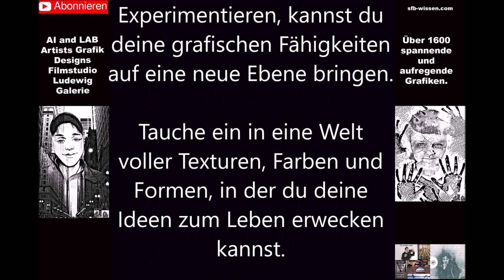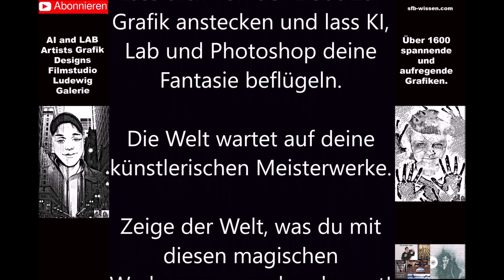KUNSTWERKE I Künstliche Intelligenz AI, KI, LAB & Photoshop Galerie 117